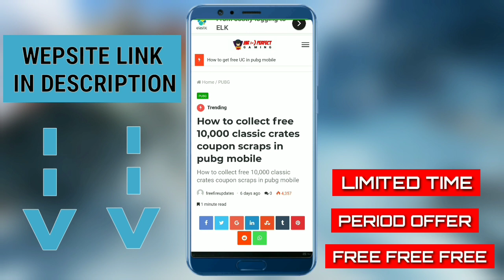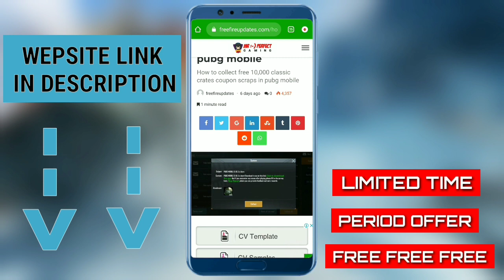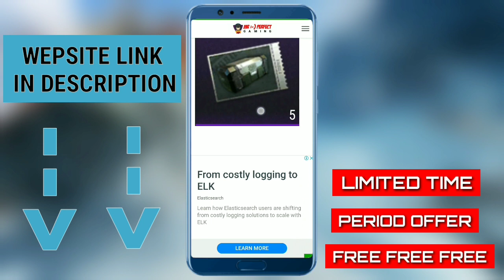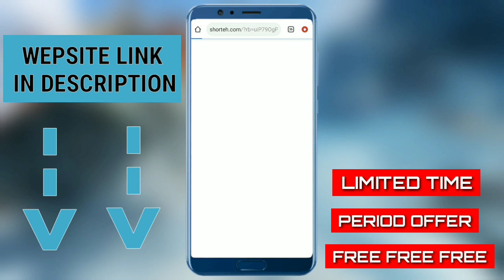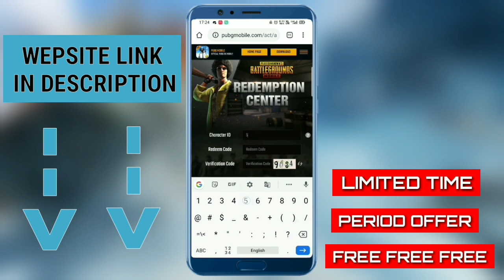HOW TO GET FREE UNLIMITED PREMIUM CRATES COUPON | GET FREE UNLIMITED CLASSIC CRATES COUPON IN PUBG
HOW TO GET FREE UNLIMITED CLASSIC CRATES COUPONS IN PUBG MOBILE GET FREE UNLIMITED PREMIUM CRATES COUPONS IN PUBG MOBILE  SEASON 11 BIGGEST TRICK

Classic crates coupon website link:-) -) Get free a skin website link:-)

how to get free classic crates in pubg mobile
how to get free classic crates in pubg
how to get premium crates in pubg mobile
how to get free classic coupon and premium coupon in pubg mobile season 11
how to get free 600 UC in pubg mobile
how to get free season 11 royal pass in pubg mobile